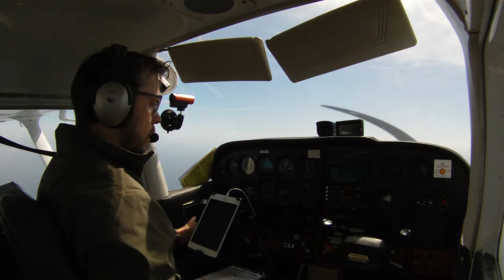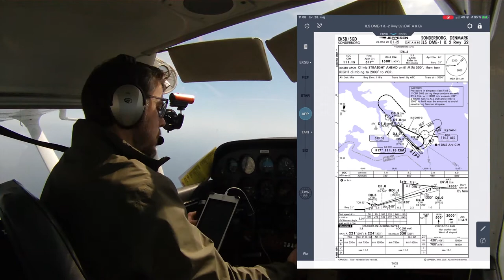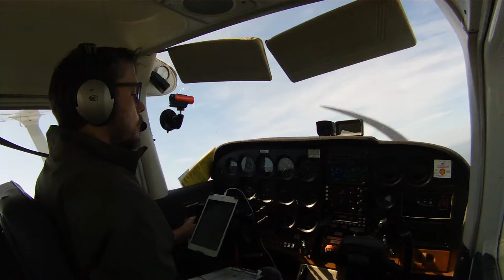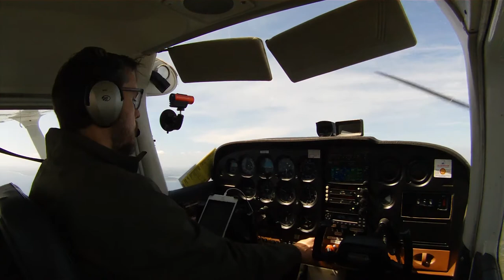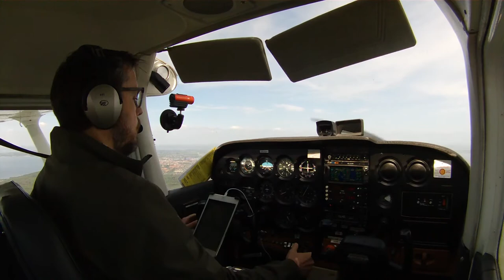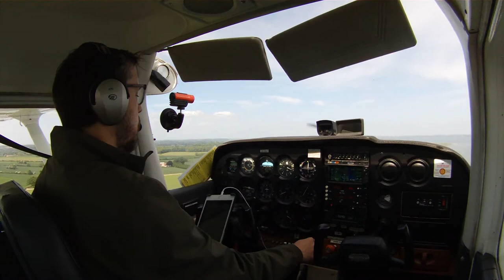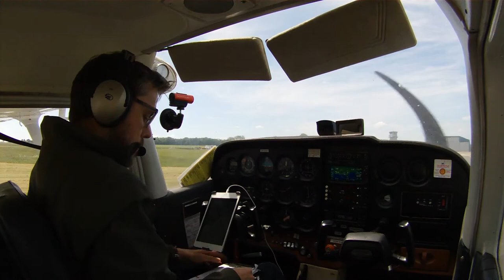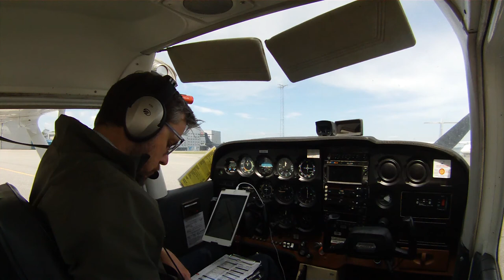Cessna 172M | ILS RWY 32 at Sønderborg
ILS approach and landing at Sønderborg Airport (EKSB) in a Cessna 172M